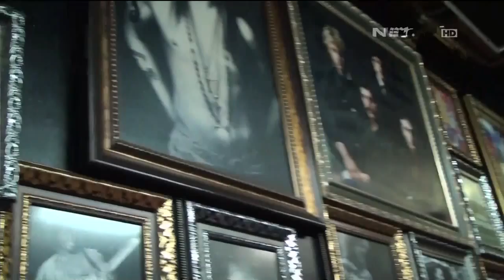Uji kekompakan The Virgin